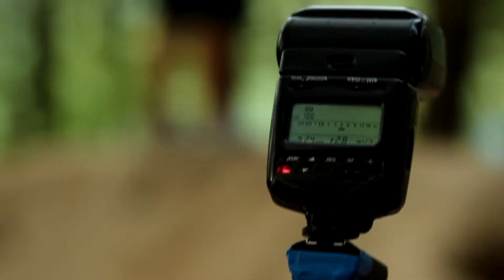Skalka-trails o13 úvod